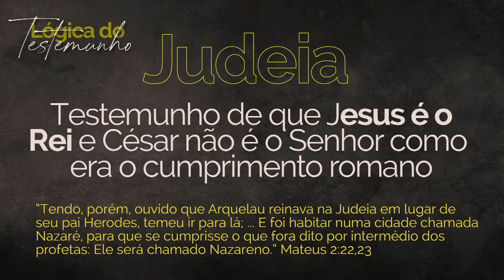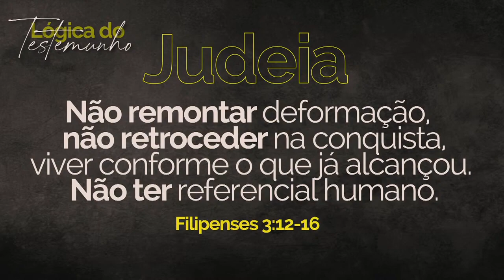Hora do Mestre #051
e transforme o seu youtube em uma Fonte de Benção, Unção e Poder para a Sua Vida.